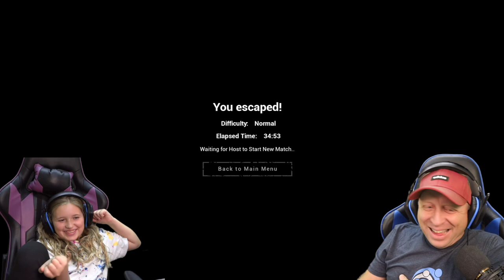FIRST TIME PLAYING The LUNCH LADY Game | She Hit ME With a PAN (SCARY)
The LUNCH LADY Hit Her With a PAN! Lunch Lady Multiplayer Gameplay with TUF Gaming

Corinne and Thumbs Up Dad are playing the New Scary Lunch Lady Game.  Ready for Jumpscares?